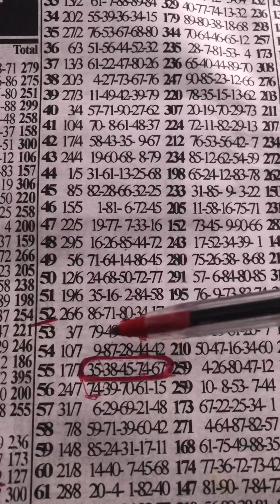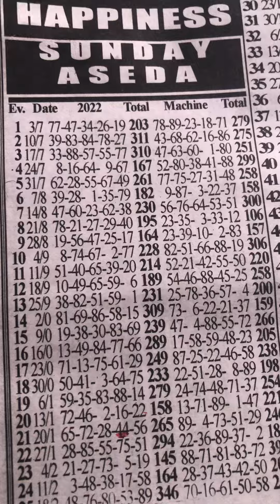SUNDAY ASEDA My Best Four 👆